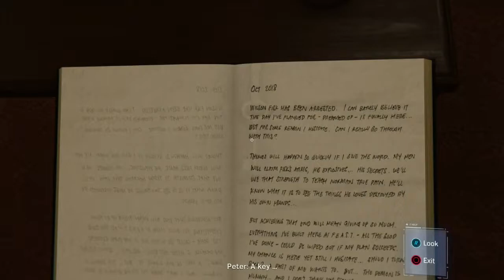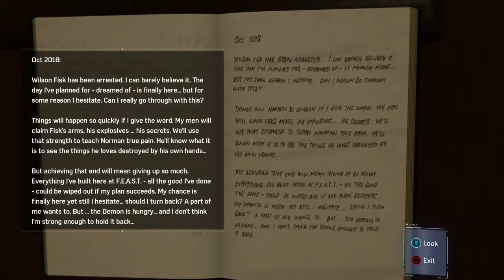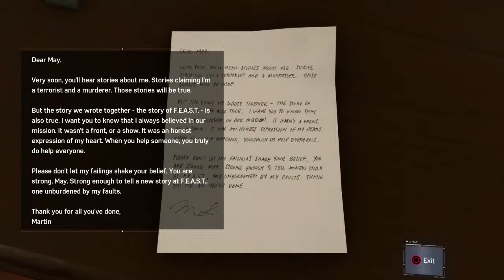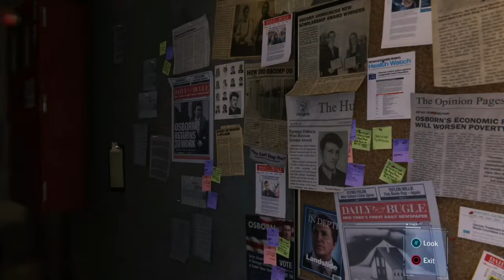Spider man Ep 19 ~ Crazy feast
Back with Spider-man we get started on finding info on the bad guy.